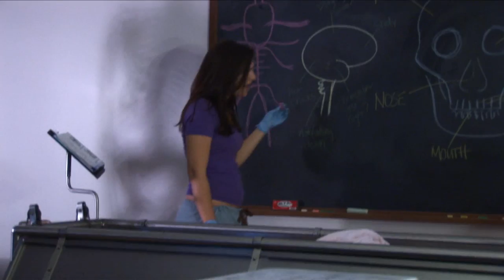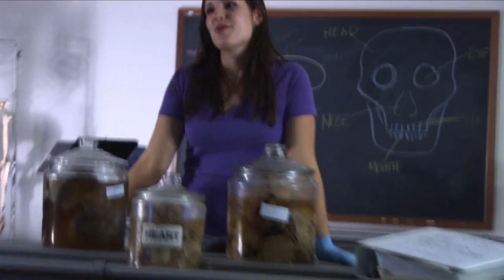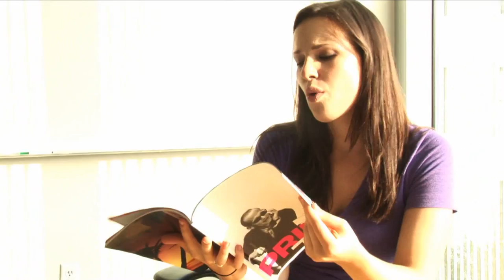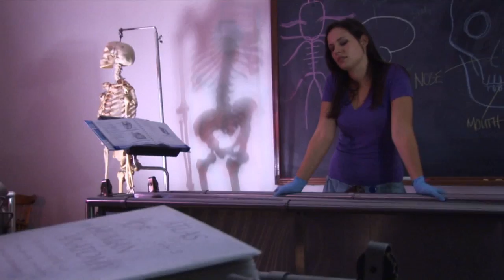The White Coat: Part 1/2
Musical for the even "12 Days" at BCM.
Part 1 features Flight of the Conchord's "The Most Beautiful Girl (In the Room)" and the Little Mermaid's "Part of your World" with original lyrics.
By Baylor College of Medicine's Class of 2011
starring Naweed Chowdhury and Lauren Koehler